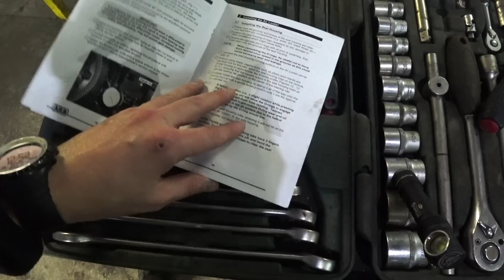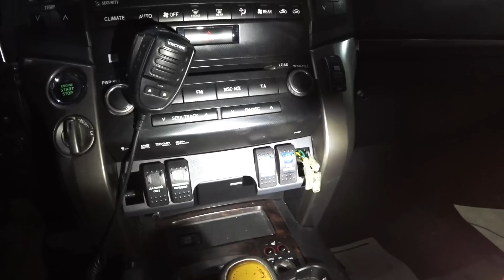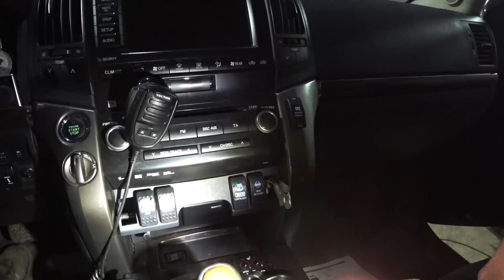ЗАДНЯЯ БЛОКИРОВКА ARB - LAND CUISER 200. УСТАНОВКА ЖЕСТКОЙ ПНЕВМОБЛОКИРОВКИ НА ВНЕДОРОЖНИК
Новый технический выпуск по внедорожной подготовке. В этот раз устанавливаю пневматическую блокировку ARB в задний мост своего Land Cruiser 200.
Подробный обзор монтажа жесткой блокировки в штатный мост крузака. Тонкости и технические нюансы необходимых работ. Как правильно выставить зазор, и собрать узел. Сравнение блокировок от разных производителей.

P.S. Если понравилось видео, то отправьте его друзьям.

▶ Друзья, поддержите развитие канала посильно

© Информация для СМИ и любых информационных площадок: вы можете использовать или копировать материалы из этого ролика полностью или частично, обязательно с указанием моего авторства и ссылкой на канал Saiman - Expedition of the World (Сайман - Сергей).